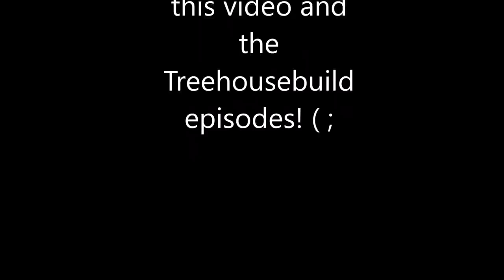14 Year Old Boy Builds TREEHOUSE In Forest!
The video in that Samuel and Max built the full Treehouse is here!
It still might give some improvements at the shelter but the
Treehouse itself is completed with this video!
Samuel